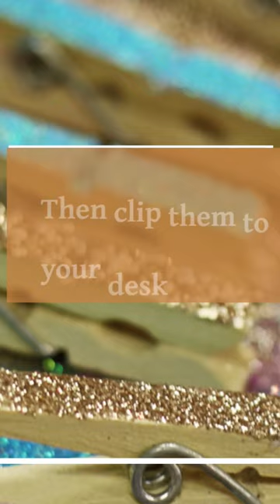Office Hack - Cord Cleanup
Use binder clips to organize cords and cables on your desk. Gather cords into groups, slide them through the clip's arms, and clip onto the desk or cable management system. This hack reduces clutter and prevents cords from tangling or falling off the desk.